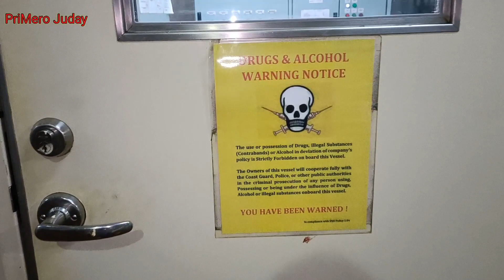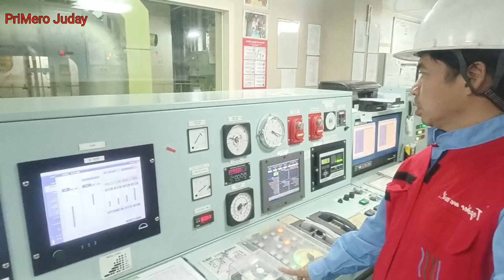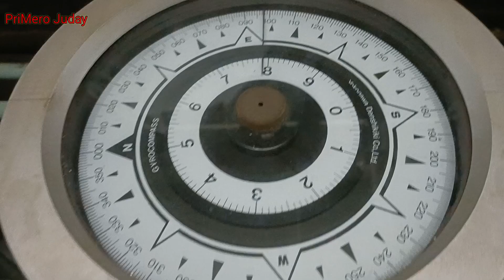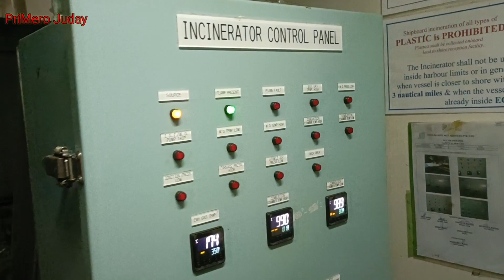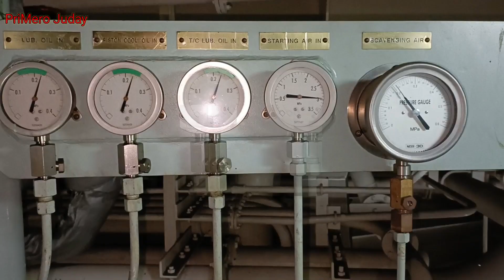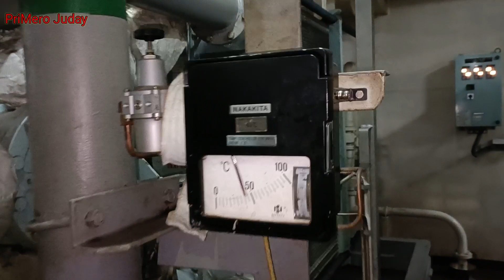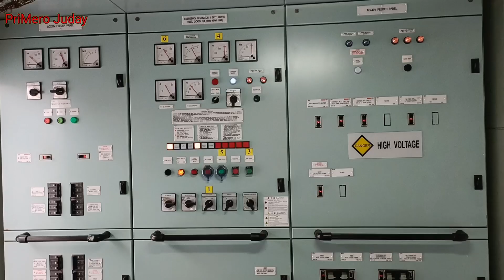Forget Everything & Enjoy our Engine Tour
This video shows about the Engine of the ship
Aux engine, pumps and their capacity
bulk Carrier Big engine
Mega Ships Engine
Hightech Main Engine
# New Building Ship
Cargo Ship
Mega engine structure
Best Engine in 2022
# Diesel Generator Engin
Boiler In Ship